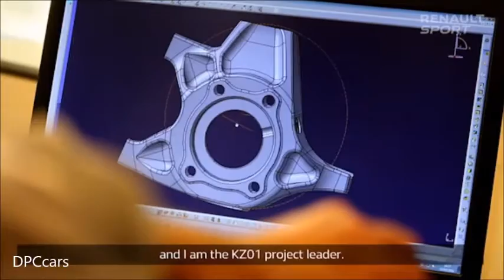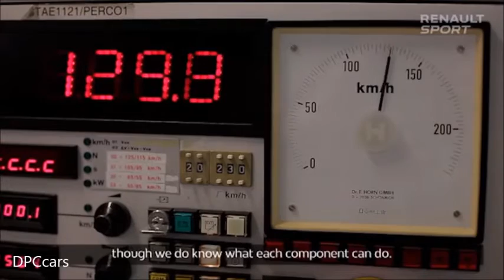Renault Clio R.S. 16 Concept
Concept car celebrates Renault Sport’s 40th anniversary and return to Formula 1

The Clio R.S. 16 grafts the Renault range’s highest-performing engine into a Renault Clio and features the colours of the R.S. 16 F1 single-seater.

The Clio R.S. 16 to be unveiled at the celebrated Monaco Formula 1 Grand Prix